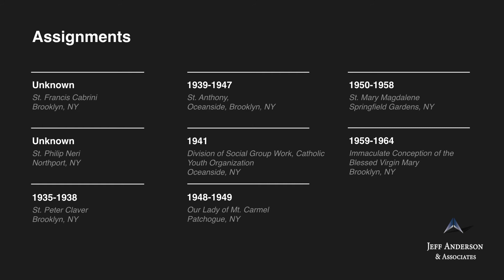Priest Accused of Sexual Abuse: Fr. Herbert J. McElroy (Diocese of Brooklyn)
-Fr. Herbert J. McElroy       Ordained, 1934

Fr. Herbert McElroy was ordained a priest in the Diocese of Brooklyn. In 2003, Fr. McElroy was named in a civil lawsuit involving 24 priests. In the lawsuit, Fr. McElroy was accused of sexually abusing a minor boy in the 1950s while at St. Mary Magdalene in Springfield Gardens, New York. Fr. McElroy was included on the Diocese of Brooklyn’s 2019 “List of Diocesan Clergy for Whom the Diocese Received Allegations of Sexual Misconduct With a Minor,” in the section “Clergy Members of   the Diocese of Brooklyn With Credible Allegations: Credibility Deemed by Diocesan Review Board Determination and/or Admission on Behalf of the Cleric.”

Unknown St. Francis Cabrini, Brooklyn, NY
Unknown St. Philip Neri, Northport, NY
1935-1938 St. Peter Claver, Brooklyn, NY
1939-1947 St. Anthony, Oceanside, Brooklyn, NY
1941 Division of Social Group Work, Catholic Youth Organization, Oceanside, NY
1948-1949 Our Lady of Mt. Carmel, Patchogue, NY
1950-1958 St. Mary Magdalene, Springfield Gardens, NY
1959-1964 Immaculate Conception of the Blessed Virgin Mary, Brooklyn, NY
1965 Absent On Leave
1966 Absent On Leave ; Servants of the Paraclete, Morrell Retreat, Halltown, MO (SPC)
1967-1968 On Duty Outside the Diocese; Servants of the Holy Paraclete, Morrell Retreat, Halltown, MO (SPC)
1969 Our Lady of Hope, Middle Village, NY
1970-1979 St. Malachy’s, Brooklyn, NY
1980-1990 Retired; St. Malachy’s, Brooklyn, NY
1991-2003 Retired, Holy Family Home, Brooklyn, NY
2004 Died